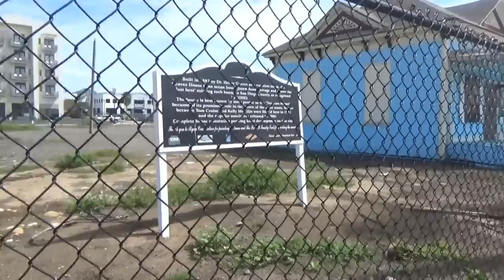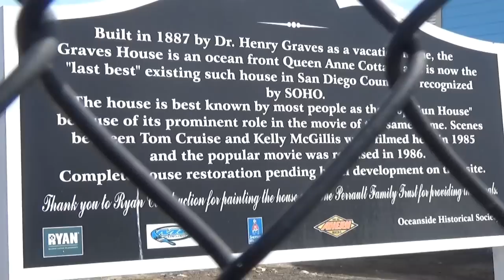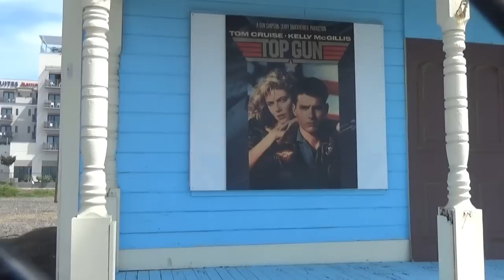Top Gun House (1986) Historic